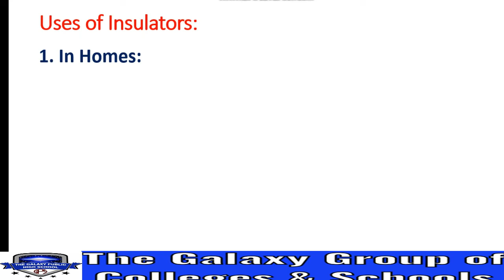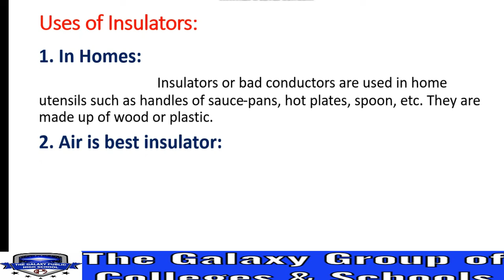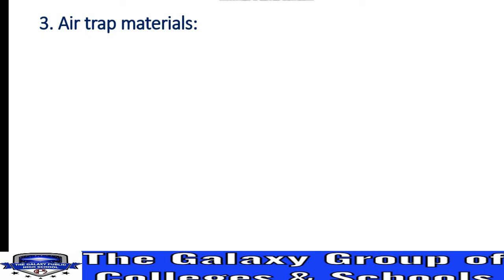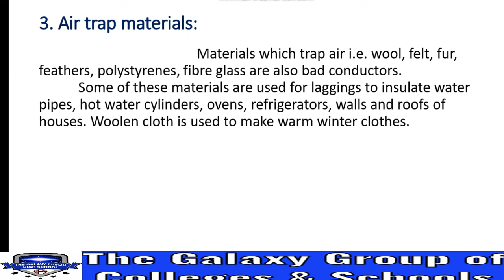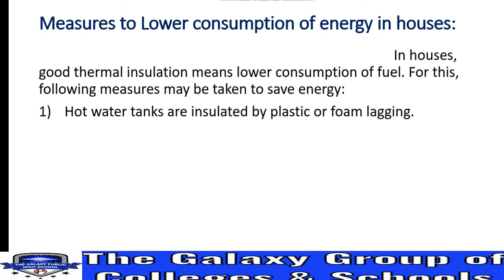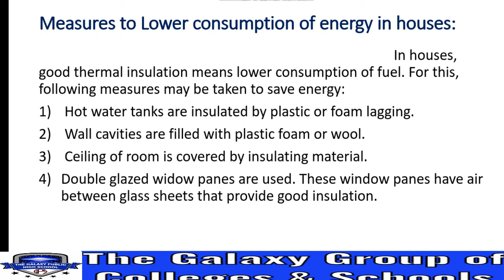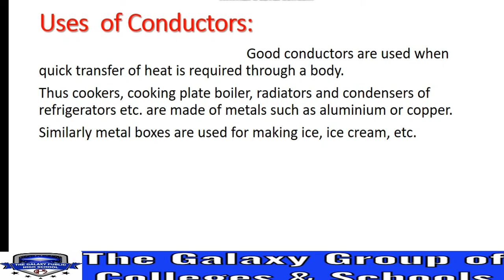PHYSICS 9 / UNIT 9 / LECTURE 4 / USES OF INSULATORS AND CONDUCTORS / AIR TRAP MATERIALS